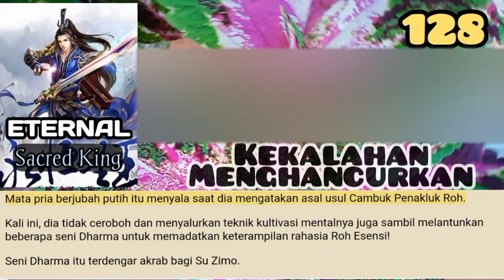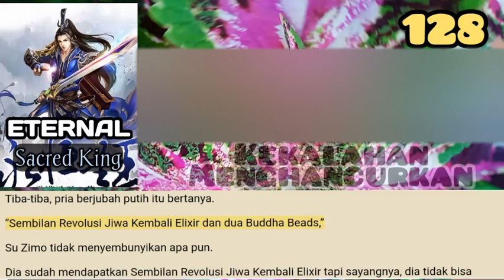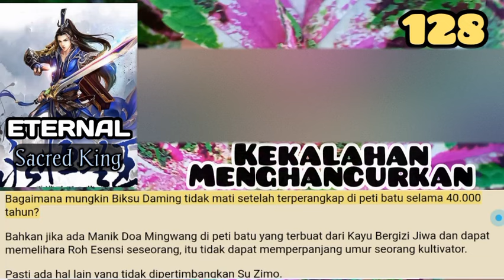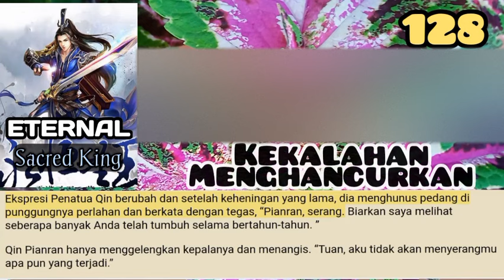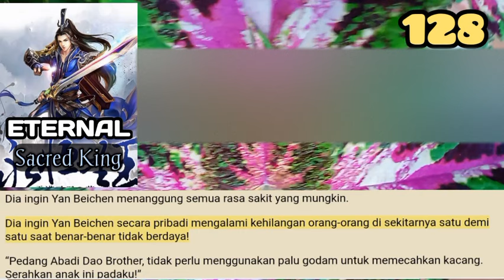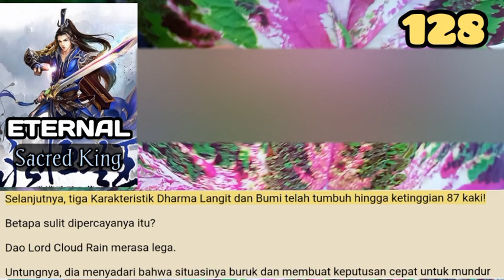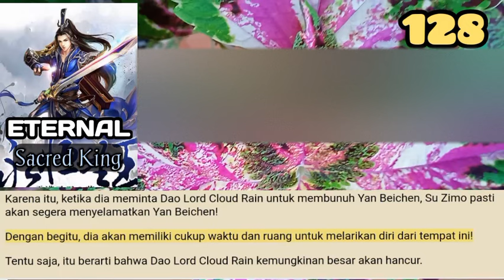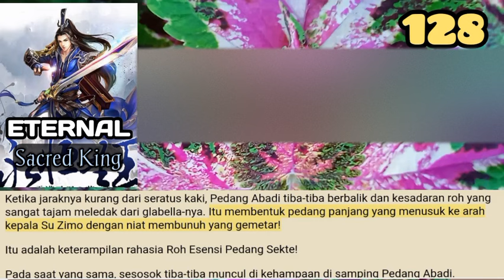Kekalahan Menghancurkan, ESK 128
Yan Beichen pernah menjadi murid tituler Sekte Asura dan telah melihat terlalu banyak pertumpahan darah dan orang licik. Pada saat itu, dia sudah menebak.
Hanya ada dua kemungkinan jika keduanya terekspos.
Seseorang telah mengikuti jejaknya atau memimpin tentang Qin Pianran!

storian gallery